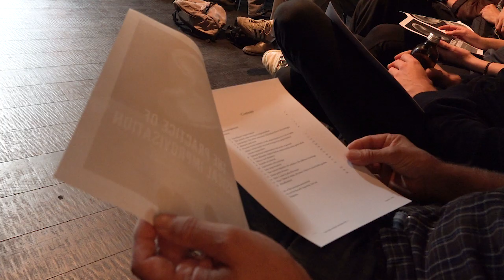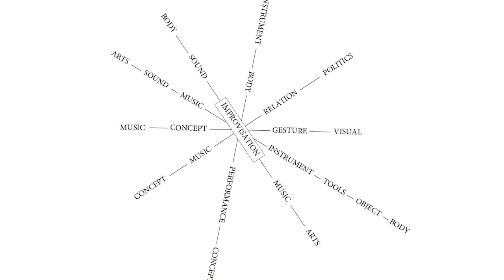Porträtserie Get Going | Bertrand Denzler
Der Saxophonist Bertrand Denzler arbeitet im Spannungsfeld zwischen Improvisation und Komposition an immer neuen Ausdrucksmöglichkeiten. Nun beabsichtigt der 55-jährige Genfer mit Wohnsitz Paris anhand einer «wandernden Residenz» die Grenzen seines künstlerischen Dialogs mit anderen weiter auszudehnen. Die FONDATION SUISA unterstützt dieses Vorhaben finanziell mit einem Get Going!-Beitrag.